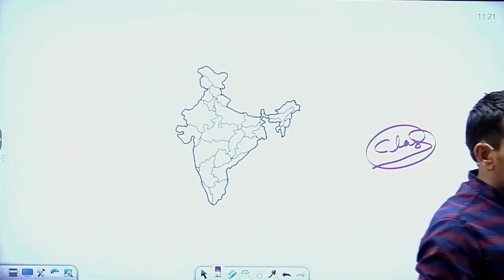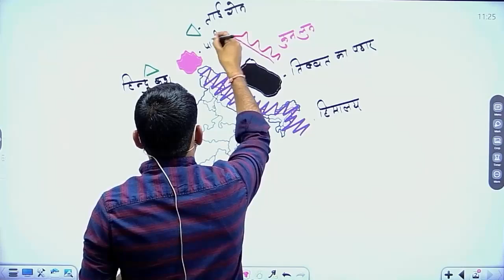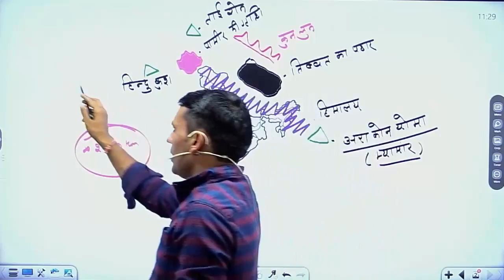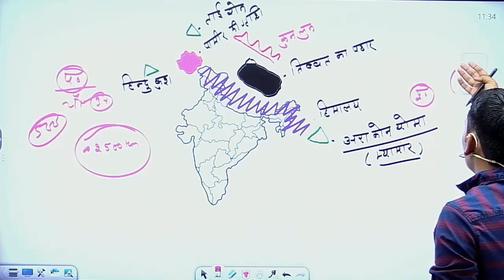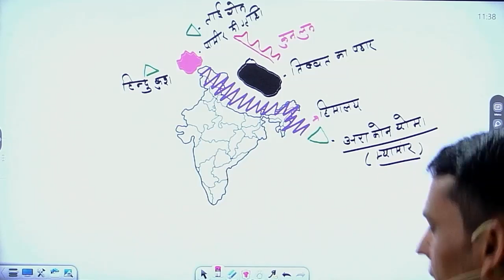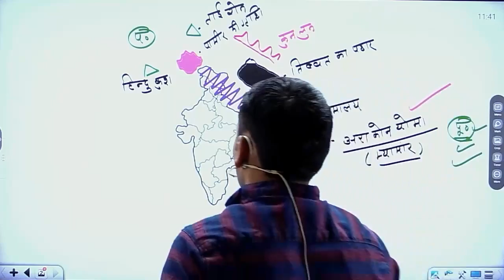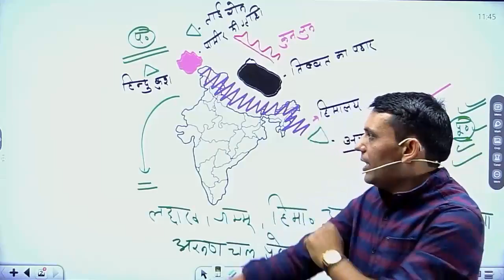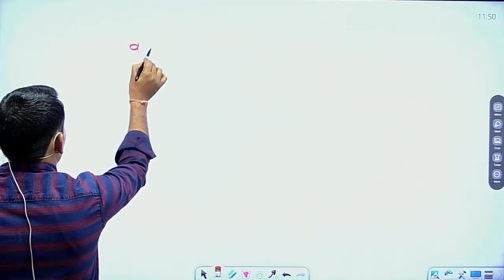भारत का भौतिक स्वरूप | हिमालय | Indian Geography | Quality Education Clips | Super 30 batch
📚 Quality Education